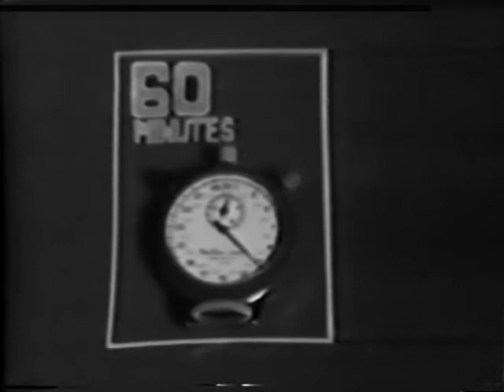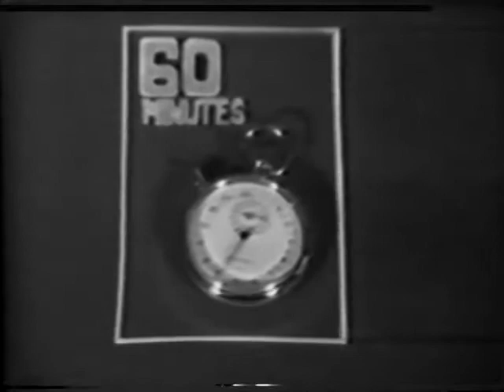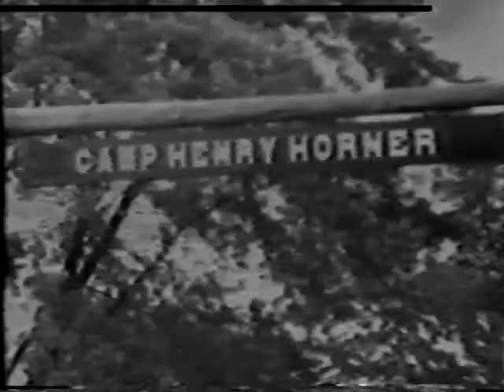Camp Henry Horner - 1979 Day Camp, part 1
Relive the days of arts and crafts, bug juice, and general swim in this "60 Minutes" spoof of life at summer camp. Filmed 1979, it features the campers and counselors of Camp Henry Horner in Ingleside, Illinois in a parody of summer camp.